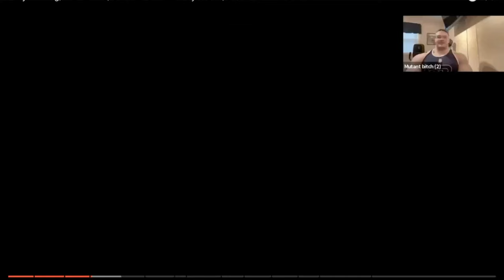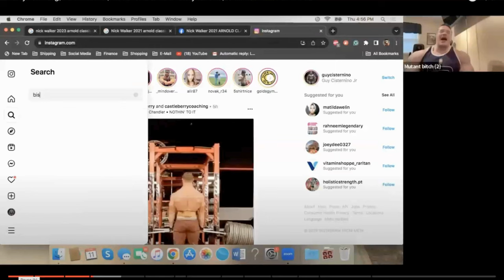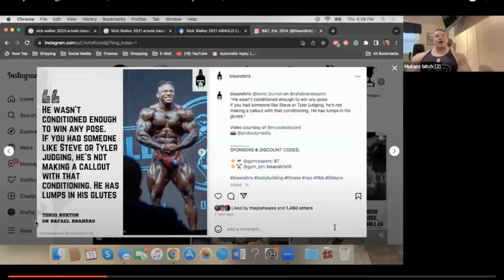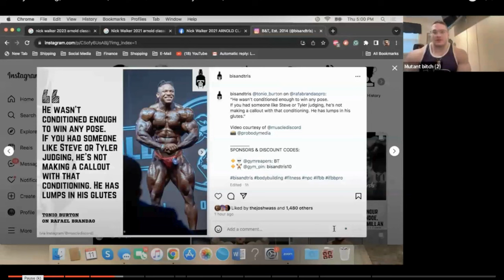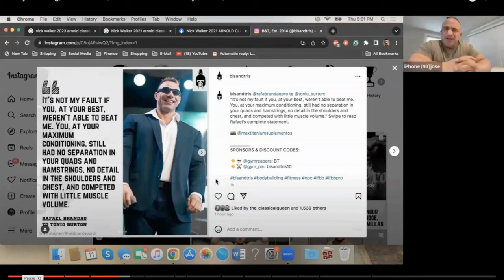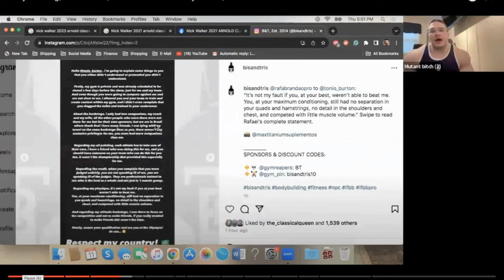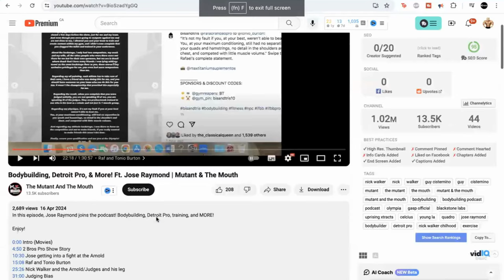RAFAEL BRANDAO HAD FAT ON HIS BACK & GLUTES | HE SHOULD HAVE FINISHED 3RD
REACTION VIDEO to Guys Cisternio, Nick Walker, and Jose Raymond as they lay it all out and give their honest opinions on what went down at the 2024 Arnold Classic Brazil. Was Rafael given a gift? How did he win by 6 points? Tune in to see the debate!

Chapters:
0:00 Intro
2:45 Rafael & Tonio Beef Dont Fuck With The Brazilians
5:00 Guy Gives Opinion On Rafael's Conditioning
5:48 Nick Walk Agrees Rafael Was Fat From The Back
6:55 Nick & Guy Both Have Tonio Winning
8:33 Did Rafael Get A Gift In Brazil
8:58 Is There Bais Treatment From The Judges
9:20 Facts & Truth Being Misunderstood As Being Negative
11:55 Rafael Had 6 Weeks Of Diet Left
13:00 Nick Says Rafael Was Way Off And Still Talks Shit About Tonio
14:50 Why Is The Judging Criteria Inconsistent
18:45 It's All About Conditioning